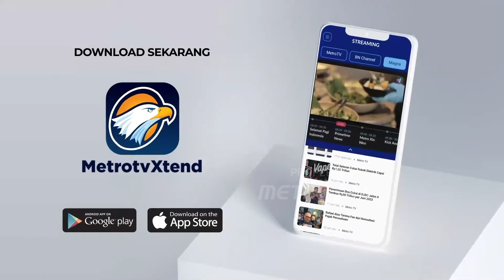Anies ungkap Cita-cita Waktu Kecil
MetroTV,  Lewat akun media sosialnya, capres nomor urut satu, Anies Baswedan mengungkap apa yang menjadi cita-cita Anies di masa kecil. Anies mengaku cita-citanya berubah-ubah sejak kecil.